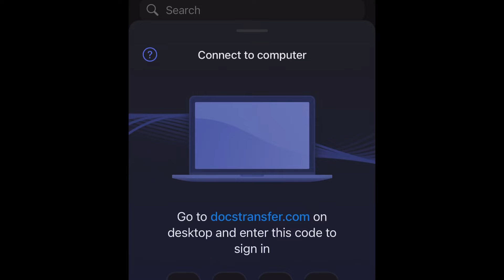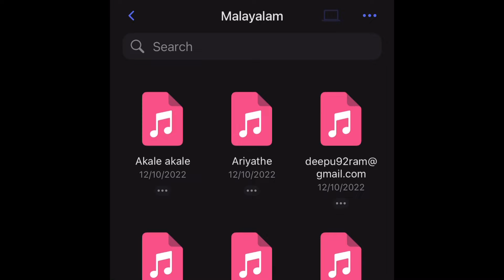How to transfer songs computer to iphone easy way 2022 | PC to iphone🔥🔥🔥